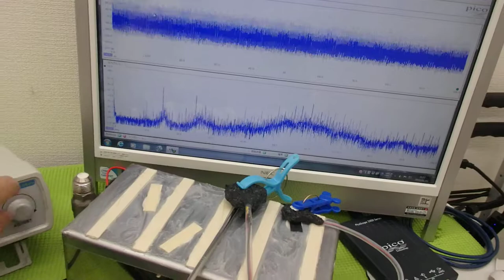オリジナル超音波実験：表面弾性波の観察 ultrasonic-labo